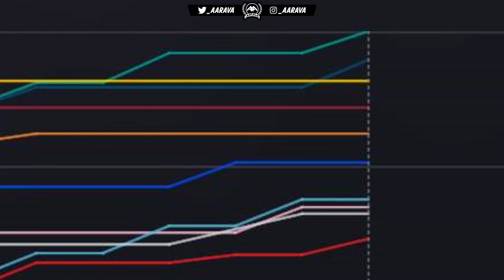MULTI 1-2! MULTI 1-2! TEAM-ORDERS IGNORED?! - F1 2018 Career Mode Part 139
F1 2018 Career Mode! Part 139 - S7 - Belgian GP